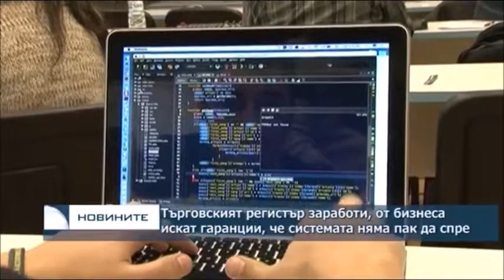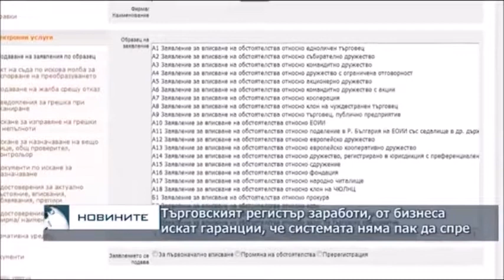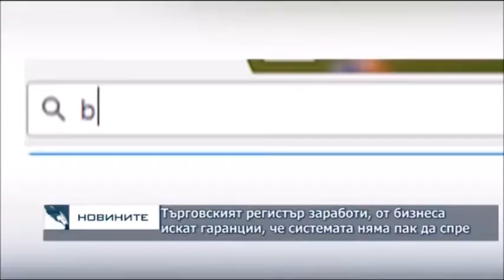Търговският регистър е възстановен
тв. Европа
Репортаж с участието на Мария Минчева - юрисконсулт на БСК